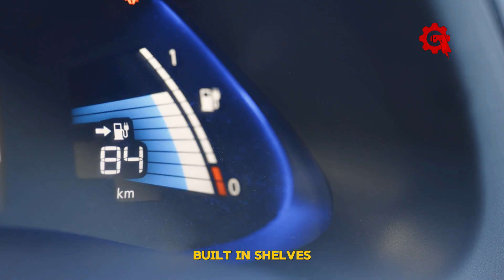Just Happened! Elon Musk LEAKED Tesla Van Production Plan & INSANE Specs ! Superior MotorHome 2025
Elon Musk LEAKED Tesla Van Production Plan & INSANE Specs ! Superior Motor Home 2025

Elon Musk has just unveiled the highly anticipated **TeslaVan**, which is set to revolutionize both urban transport and the motor home industry. 🚀 Scheduled to launch in 2025, this groundbreaking vehicle will feature the latest **TeslaMotorHome** innovations and redefine what we expect from motor homes.

🔋 **Battery and Production**:
Get an exclusive look at the Tesla Van’s **4680Battery**, which boasts high-nickel technology for exceptional range and efficiency. Despite its increased weight compared to the Cybertruck, this battery will deliver outstanding performance. Production might begin at the same facility as the Tesla Semi, making the **TeslaVanProduction** a key milestone for Tesla.

🏠 **Design & Interior**:
Imagine a vehicle that’s more than just a means of transport—introducing the **TeslaVanInterior** as a state-of-the-art **MotorHome**. The design, influenced by the Tesla Semi, offers aerodynamic efficiency and modern aesthetics. This spacious interior can accommodate up to 15 passengers or transform into a luxurious camper, setting a new standard for **TeslaVanDesign**.

🚚 **Cargo and Performance**:
Explore the versatility of the **TeslaVan**, whether it’s serving as a high-capacity passenger van, a robust cargo transporter, or an adventure-ready motor home. The **SolarRoof** extends its range, while Tesla’s minimalist design ensures both functionality and style.

For more exciting content, check out our next video: [2025 Tesla Van: First Look and Specs]